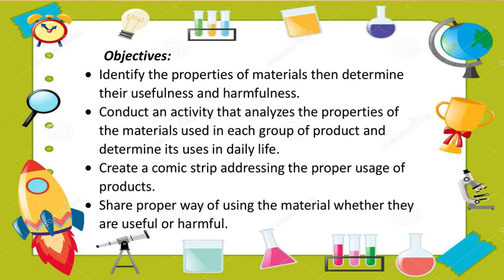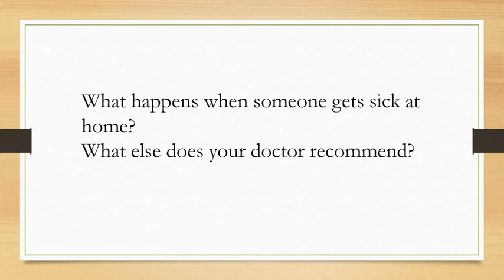Useful and Harmful Properties of materials MELCS Q1